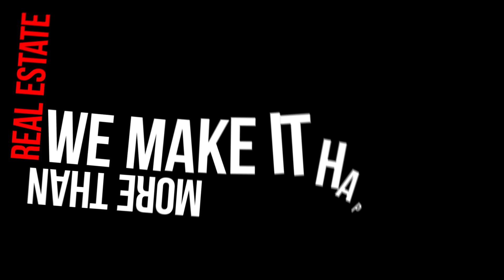Spacious Fully Furnished 2 Bedroom Apartment in Binghatti Avenue, In Al Jaddaf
Find your dream home with Tamani Properties. Our objective is to establish professional relationships with our clients through professionalism and knowledge about the market.